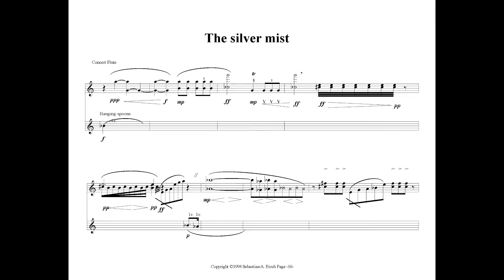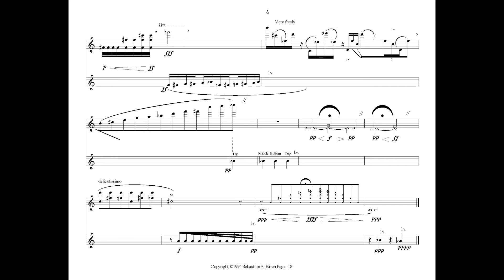05 The Silver Mist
Mary Kay Fink, flute
Mel Csicsila, silver spoons

V
The silver mist
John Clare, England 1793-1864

The silver mist more lowly swims And each green bosomed valley dims
And o'er the neighbouring meadow lies Like half-seen visions by dim eyes
Green trees look grey, bright waters black The lated crow has lost her track
And flies by guess her journey home

She flops along and cannot see Her peaceful nest on odlin tree
The lark drops down and cannot meet The taller black grown clumps of wheat The mists that rise from heat of day Fades field and meadow all away